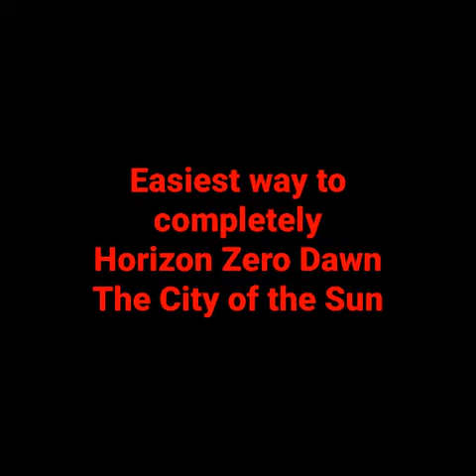Easiest Guide to horizon city of the sun kill corruptors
Once the stone is broken, literally no one can fire or hit you at this position

In short I post the most engaging gameplay of mine ...

please go through my video if you like the shorts.